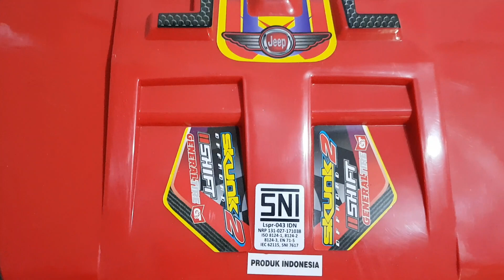Mobilan Anak Jeep PMB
Mobil Jeep PMB
Type M - 6168
Soesifikasi
Dinamo Motor 2 Buah
Baterai /Aki 2 Buah
6 V 7.5 AH
Warna
Merah putih
Biru putih
Hitam merah

Terima Kasih.

Salam Hangat dari :
Harlie Brother Channel

Terima Kasih Buat Semua Support dan Cintanya.

Always Bring Back Happiness
Thank You For All Support and Loves.